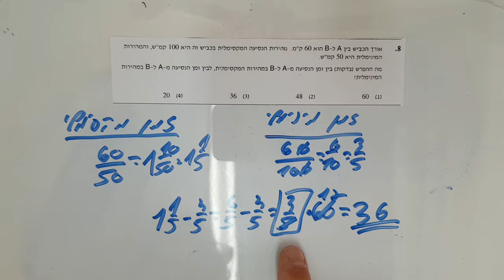בחינת דצמבר 2017 פרק 4 שאלה 8